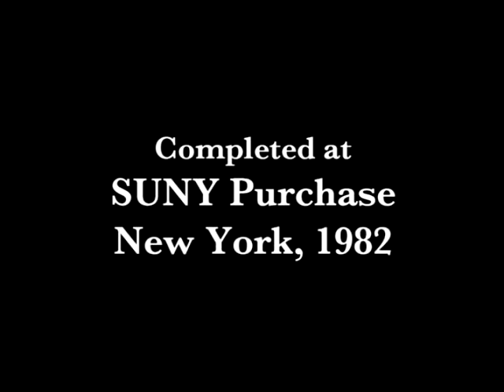THE WHITE GAZELLE, Part 2 of 2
My senior year colllege animation film which won a Student Academy Award and landed me a job at Industrial Light & Magic.

Inspired by the artistry of
WILLIS O'BRIEN &
RAY HARRYHAUSEN

STEVE BRAMSON

Edited by
TONY LAUDATI

Stop-Motion Models,
Sets & Animation by
JOE LAUDATI
MIKE LAUDATI
TONY LAUDATI

TONY LAUDATI

Completed at
SUNY PURCHASE